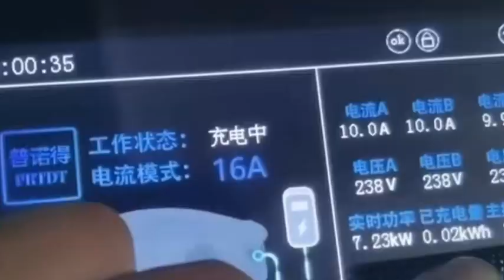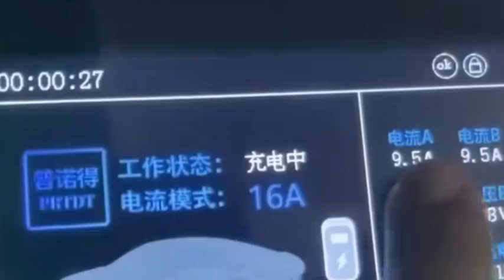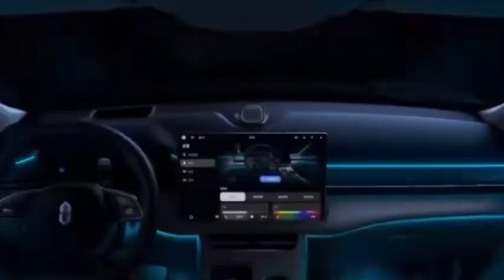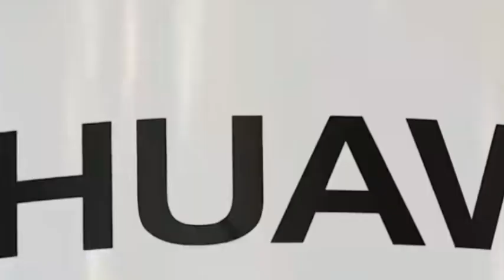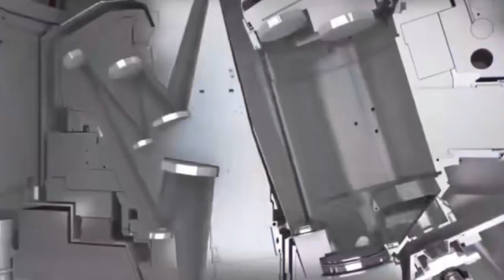China chip companies ranked sixth in the world and achieved mass production of 3nm etching machines.